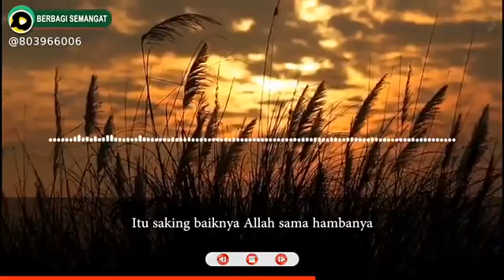Cahaya Hati..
kajianpendek:ketika sakit menghampirimu...